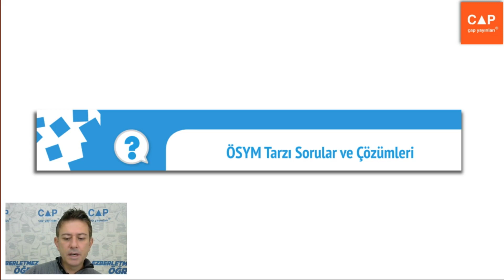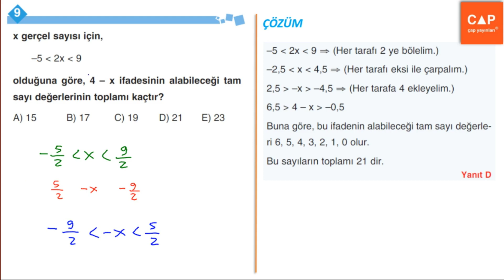Çap Yayınları Sayılar Konu Anlatımlı Soru Çözümleri - (Sayfa 165) ÖSYM Tarzı Soru ve Çözümleri